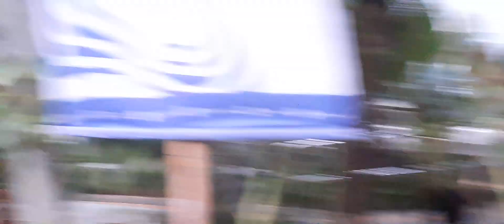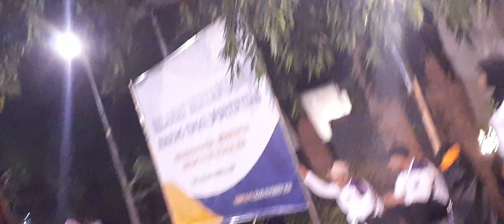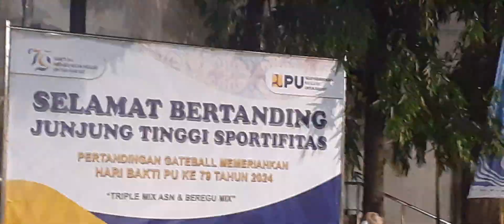IPPU II PUSAT VS DHARMAWANITA PUSAT@HARI BAKTI PU ke 79 2024#gateball LAP gateball PU Pusat ⛳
My edisi kali ini
Peringatan HARI BAKTI PU yg ke 79 di lap gateball Pu pusat
Antara IPPU II vs DHARMA WANITA PUSAT yg di
Babak penyisihab grup
Yg MENANGKAN OLEH IPPU II

SALAM GATEBALL JAYA ⛳👍⛳